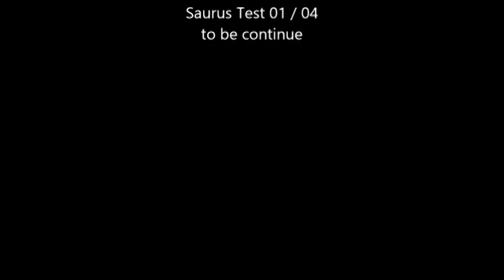Saurus Test 01 04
Saurus VST PlugIn, sounds like analog synthi.. ;o)